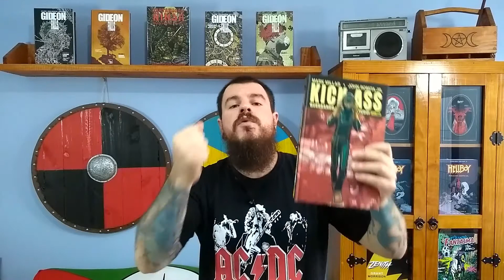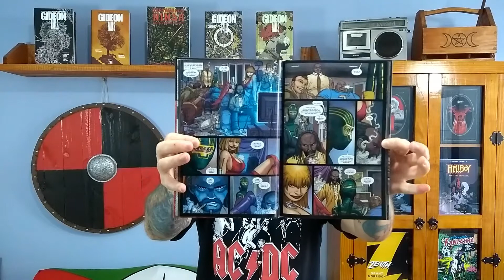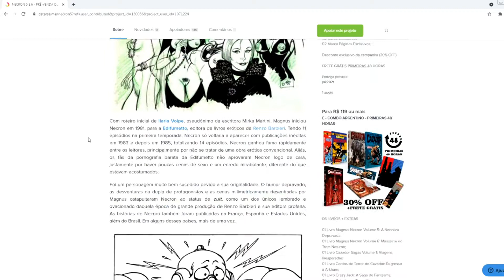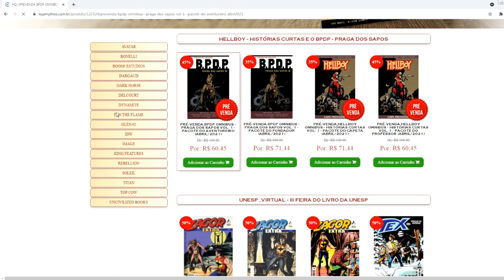PRÉ-VENDA OMNIBUS CONAN MYTHOS EDITORA, NECRON 5 E 6 NO CATARSE, LEITURAS DA SEMANA E DICA DE SÉRIE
PRÉ-VENDA OMNIBUS CONAN MYTHOS EDITORA, NECRON VOL. 5 E 6 TAI EDITORA EM CAMPANHA NO CATARSE, LEITURAS DA SEMANA, DICA DE SÉRIE E MUITO CHIMARRÃO!